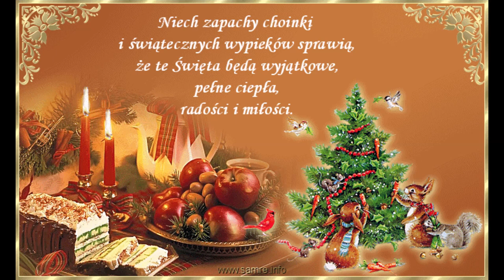EKSTRA NUTY na 2019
NASTROJOWE, DO PODUCHY, PRZYTULASY, itd